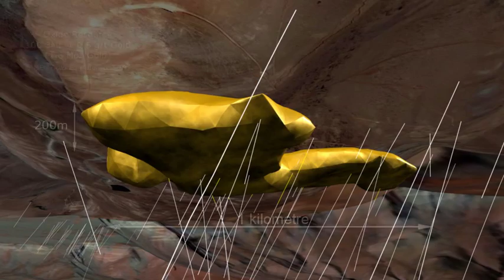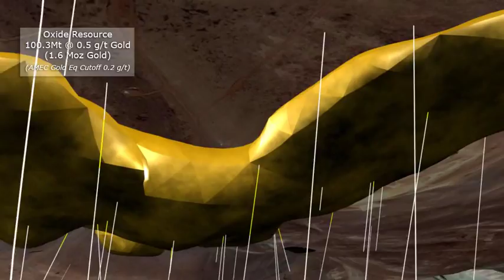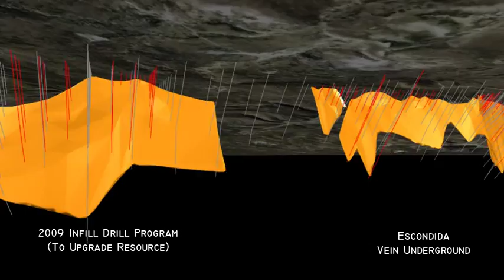Exeter 3D Imaging of Caspiche and Cerro Moro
This video is a visual 3D imaging presentation of both Caspiche and Cerro Moro.

Exeters Caspiche Project in Chile (option to own 100% from Anglo American Chile Limitada) is a gold-copper porphyry system, a type of deposit common to many of the world's largest open pit gold - copper mines. It is located 15 kilometres (8 miles) south of Kinross Gold's Refugio mine (+6 million ounce gold resource), and 10 kilometres (6 miles) north of the very large Cerro Casale gold-copper deposit (24 million ounce gold resource), jointly owned by Kinross Gold and Barrick Gold.

In October 2009 Exeter announced an updated National Instrument 43-101 (NI 43-101) compliant mineral resource estimate for Caspiche, for all drilling conducted to end 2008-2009 drill season. The inferred resource is 19.6 million ounces gold, 4.84 billion pounds of copper, and 40 million ounces of silver, or 32.4 million gold equivalent ounces (refer to October 20, 2009 News Release). The additional 12.8 million ounces of gold equivalent is calculated using a copper conversion price of US$2.00 per pound, a silver price of US$12.00 per ounce and a gold price of US$800 per ounce (assuming 100% recovery). The resource estimate leaves the deposit open for expansion to the southeast and to depth.

The Cerro Moro Gold-Silver Project in Santa Cruz Province, Argentina is 100% owned by Exeter, with the Santa Cruz Government Mining Company, Fomicruz S.E. entitled to a 5% interest, on completion of mine permitting. In July, 2009, Exeter announced an initial inferred mineral resource estimate for drilling completed to the end of 2008. The inferred resource is 646,000 ounces gold equivalent at a grade of 18 grams per tonne ("g/t") gold equivalent (refer to the July 8, 2009 Press Release). The Company's focus will be to advance drilling on the Escondida vein, which contains 518,000 ounces gold equivalent at a grade of 34 g/t gold equivalent. Engineering, environmental and infrastructure studies will also be advanced ahead of a scoping study planned for 2010. Exeter is now conducting a detailed drilling program on Escondida in order to upgrade the portions of the inferred resource that might be scheduled for early mining to the "indicated resource" category. This program entails some 30,000 metres of drilling and is expected to be completed by year end.